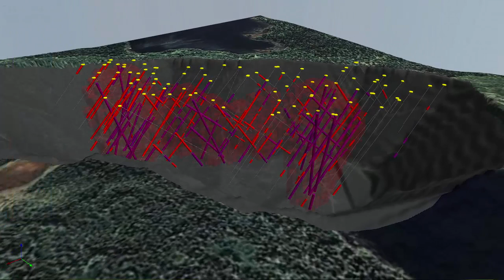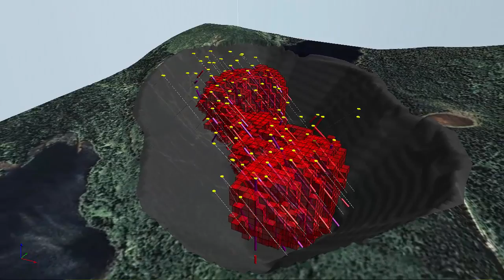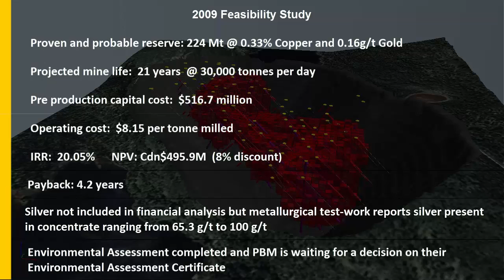Pacific Booker Minerals - Morrison porphyry copper/gold/molybdenum deposit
Pacific Booker Minerals Inc. (PBM) owns the Morrison property located in Central British Columbia, 35 km north of the Village of Granisle.

PBM is in the advanced stage of development of the Morrison porphyry copper/gold/molybdenum deposit. PBM has completed a Feasibility Study and 43-101 compliant Technical Report and is proposing an open-pit mining and milling operation for the production of copper/gold/molybdenum concentrate from the Morrison deposit. It is located within 29 km of two former producing copper mines, Bell and Granisle.

The Feasibility Study was completed by Wardrop Engineering Ltd., a Tetra Tech Company, with technical support of a team of other consultants. The study describes the scope, design features and financial viability of a conventional open pit mine with a 30,000 tonnes per day mill.